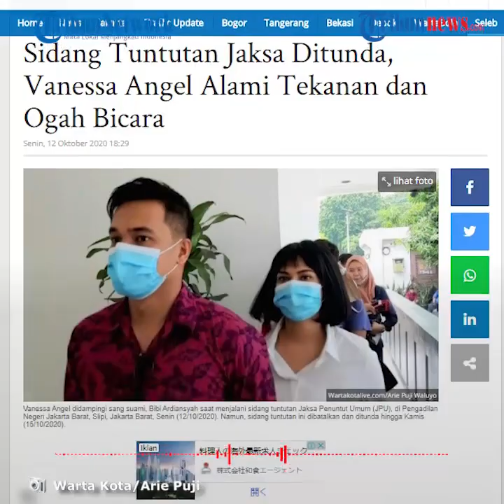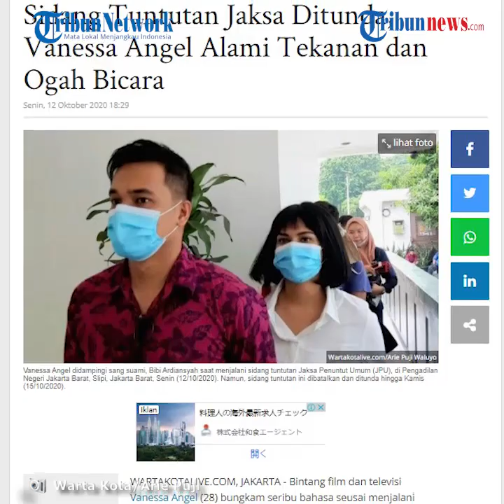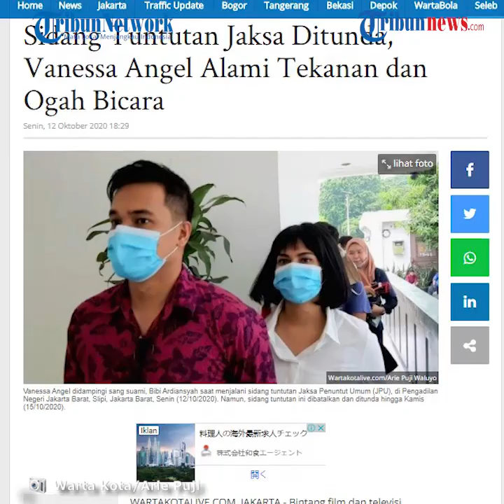Kasus Narkoba Artis, Sidang Tuntutan Jaksa Ditunda karena Vanessa Angel Tertekan dan Tak Mau Bicara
TRIBUN-VIDEO.COM - Hari ini Senin (12/10/2020) digelar sidang kasus narkoba Vanessa Angel di Pengadilan Negeri Jakarta Barat.

Agenda sidang itu seharusnya tuntutan Jaksa Penuntut Umum (JPU).

Namun sidang tuntutan jaksa tersebut dibatalkan lantaran Vanessa Angel sedang sakit dan enggan bersuara.

(VO)
Meski begitu, ia tetap hadir menjalani sidang tersebut.

di hadapan majelis hakim, ia mengaku sedang sakit namun tak menyebut nama detail penyakitnya.

Saat ditanya awak media tentang penyakitnya, Vanessa juga enggan bersuara.

Dia langsung menuju mobilnya didampingi sang suami, Bibi Ardiansyah.

Dikutip dari Wartakotalive.com, Senin (12/10/2020), pertanyaan awak media diajukan kepada Vanessa Angel dijawab oleh kuasa hukumnya, Arjana Bagaskara.

Namun Arjana juga tidak mengetahui sakit apa yang sedang diderita oleh Vanessa.

"Dia (Vanessa) enggak kasih tau sakit apa ya? Iya benar sedang sakit," kata Arjana Bagaskara di Pengadilan Negeri Jakarta Barat, Slipi, Jakarta Barat, Senin (12/10/2020).

Arjana menduga Vanessa Angel merasa tertekan karena Covid-19 dan faktor ekonomi.

"Ya mungkin ya, ada tekanan-tekanan karena memang lagi Covid-19, faktor ekonomi juga, enggak bisa syuting juga," ucapnya.

Selain itu Vanessa pernah mengatakan bahwa ASI untuk buah hatinya tidak keluar lantaran stres menghadapi kasus hingga berdampak pada kesehatan.

Sidang tuntutan jaksa terkait kasus kepemilikan dan penyalahgunaan psikotropika ditunda hingga Kamis (15/10/2020).

Arjana berharap kliennya tersebut bisa mengikuti sidang tiga hari ke depan dalam kondisi sehat.

(Tribun-Video.com/Wartakotalive.com)

Artikel ini telah tayang di Wartakotalive dengan judul Sidang Tuntutan Jaksa Ditunda, Vanessa Angel Alami Tekanan dan Ogah Bicara,